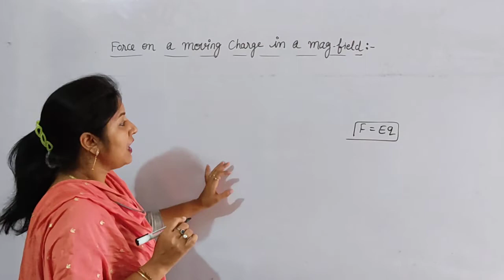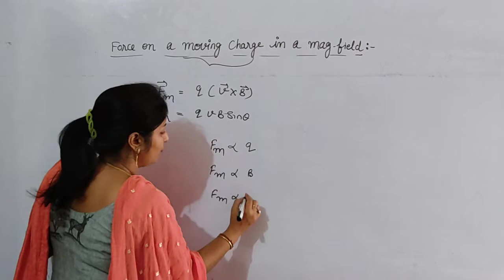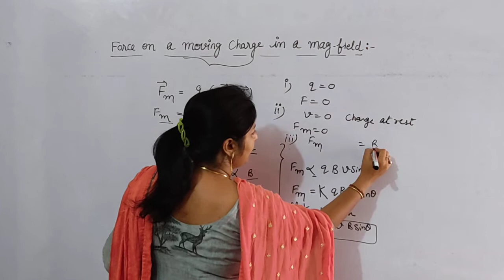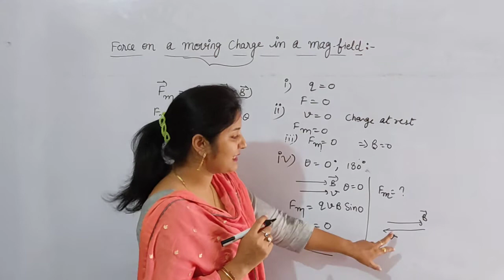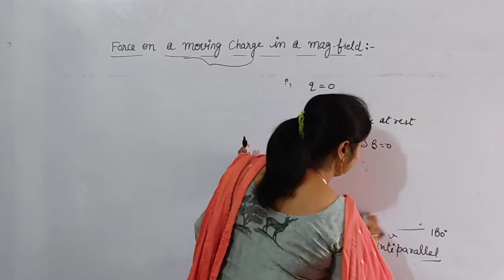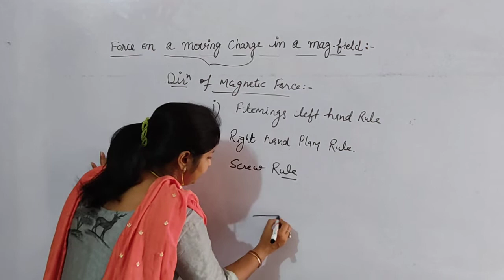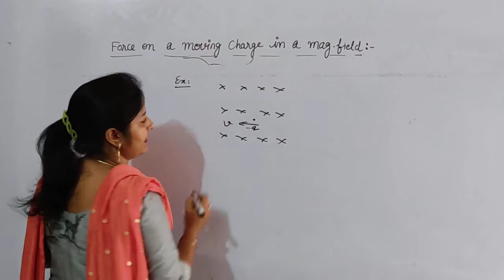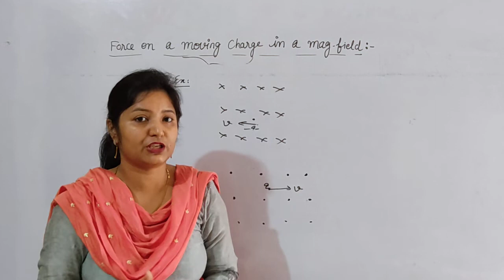Class XII physics ch-4 topic force on a moving charge in a mag. Field